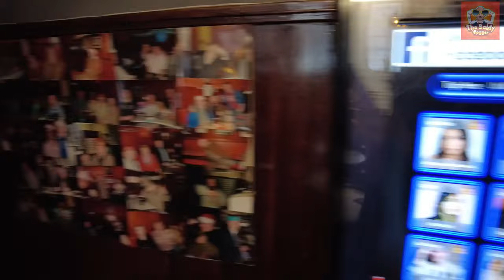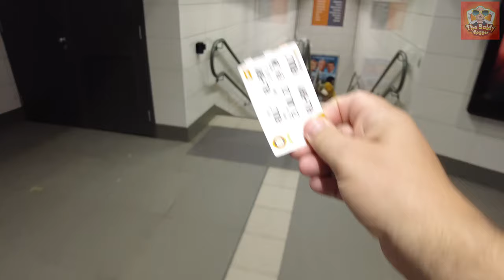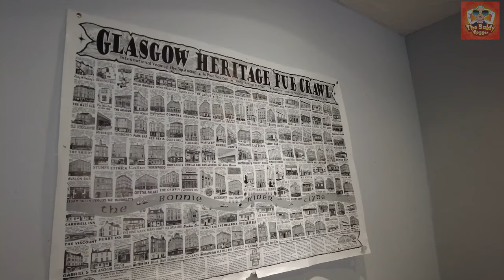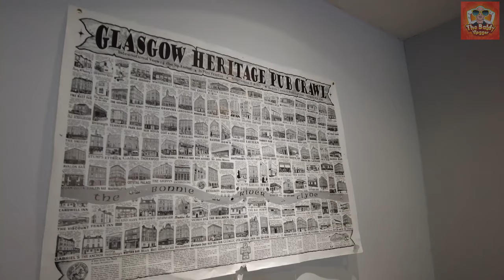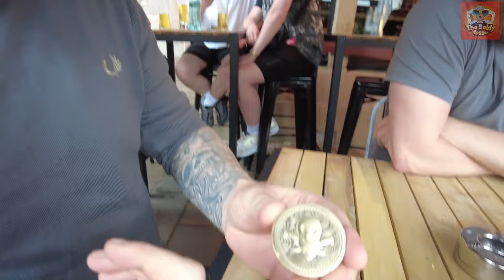🚇 Glasgow Subcrawl : Hilarious Moments with The Baldy Vlogger & Guests! 🤣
Get ready for a side-splitting adventure as The Baldy Vlogger and a crew of lively guests take on the Glasgow Subcrawl!
In this video, we'll dive into the chaos, laughter, and unforgettable moments that unfolded during our epic subway journey through Glasgow.

As we hop from station to station, you'll witness the hilarity that ensues, from quirky challenges to unexpected encounters with fellow passengers. Our Subcrawl expedition is not just a tour of Glasgow's underground but a comical rollercoaster ride filled with surprises.

Whether you're a travel enthusiast, a lover of humour, or simply curious about offbeat adventures, this video promises non-stop laughter and entertainment.